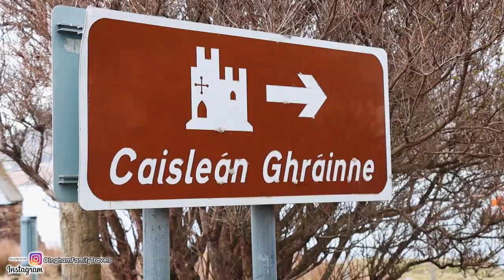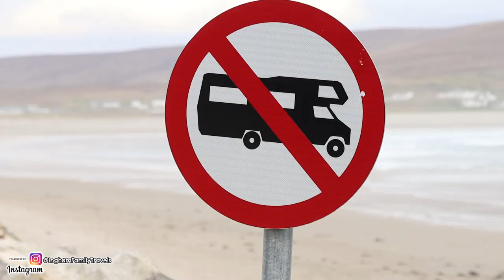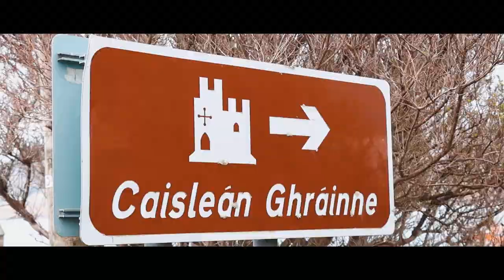MOVING BACK INTO THE VAN & LEAVING OUR ISLAND RETREAT! WILD ATLANTIC WAY | VAN LIFE IRELAND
Today was a little bit of a shorter video. We actually filmed our van tour video on this day which made us a little late leaving our holiday home we were staying in and so in turn made it super difficult to film a full daily vlog afterwards. So before we knew it the day had disappeared! But we wanted to document our leaving of Achill Island and our beautiful holiday home! We visited a beautiful castle on the Island and parked up on the beach for a special night of extremely WILD camping in a wind storm! Before we said goodbye to Achill Island and got back onto the Wild Atlantic Way!